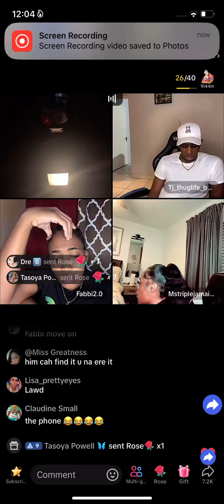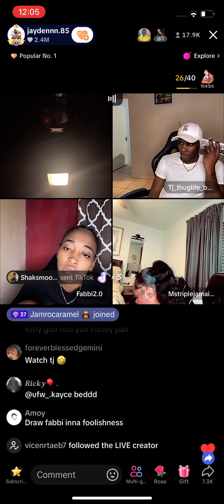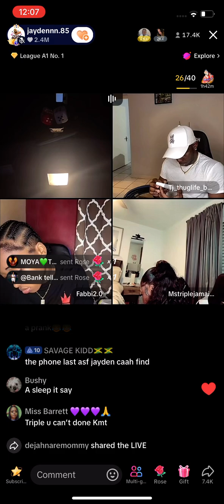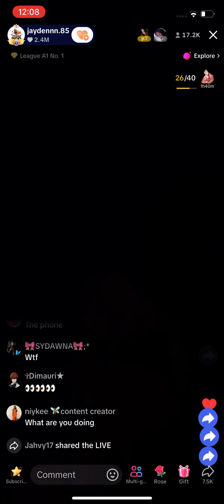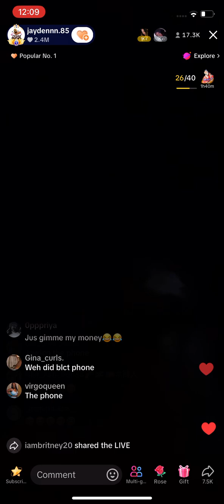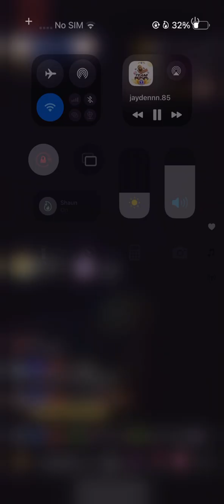FABBI GETTING ANGRY BECAUSE JAYDEN ACCUSED OF BEING WITH EX 🤯